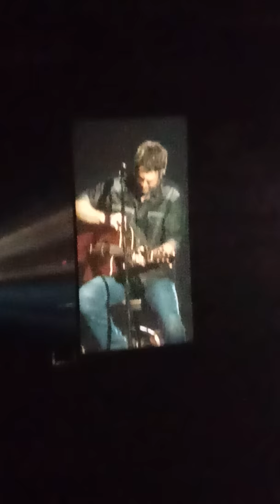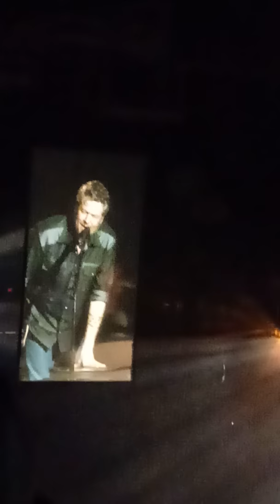Blake Shelton & Trace Adkins in Greensboro